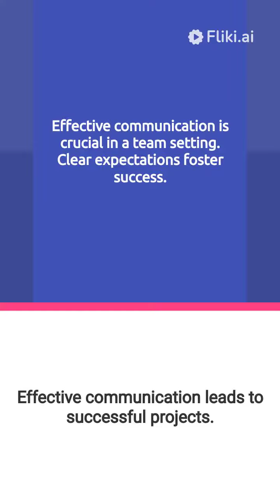You Have a Team for a Reason!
Project managers, do not sit at your computer making up all of the project plans and estimates. You are a collaborator, you bring project management expertise and your team members bring subject matter expertise. Together, you are amazing! So work together and be amazing.